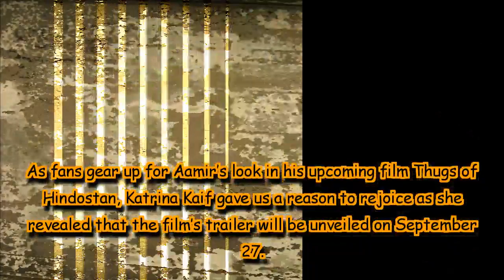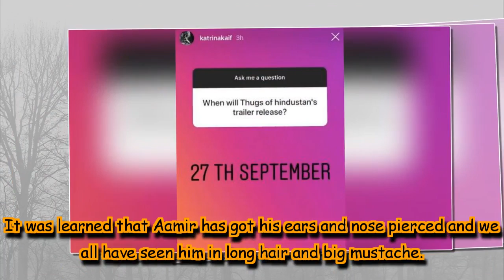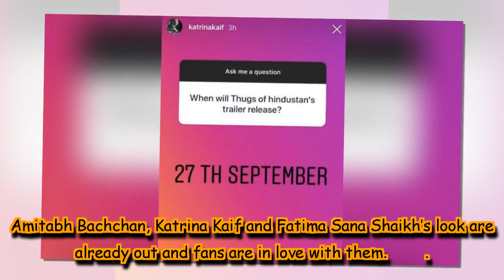Aamir Khan pays tribute to Yash Chopra by releasing film’s trailer